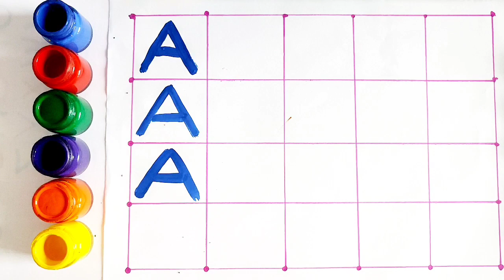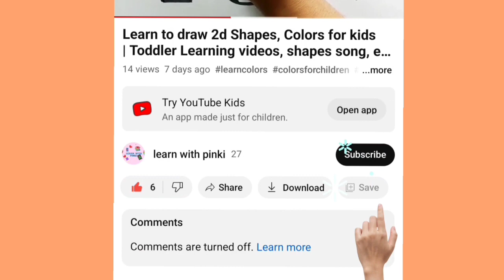Learn ABCD Alphabets and numbers counting 123.Shapes for kids and Toddlers.ABC phonics song, 4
abc
abc song
phonics song

abc
abc coloring
learn alphabets for kids
learn colors
phonics